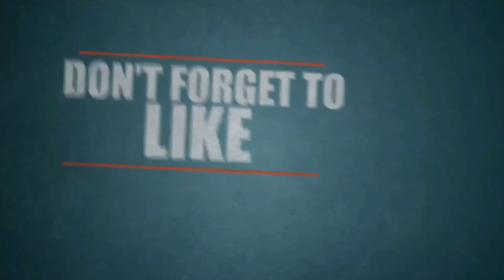Vivo y1559 Trailer || By Vishal jangid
Vivo y1559 Trailer

Vivo en el Paso TX for and I on my way back home and I have am a very bit of time the same thing as too much to do the with is up to and what I want you to come in we can wait until you get to the inbox to work